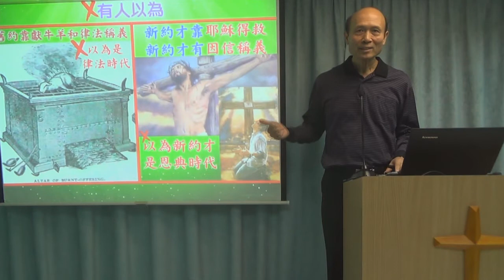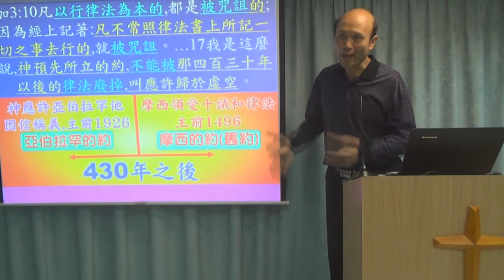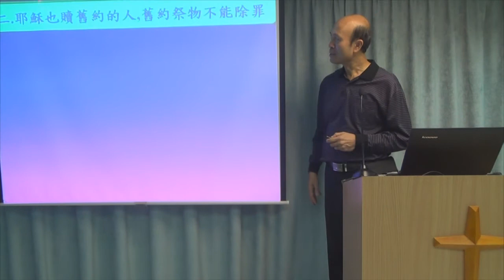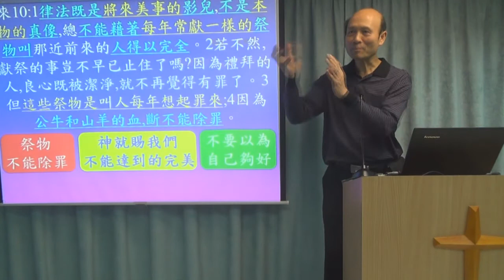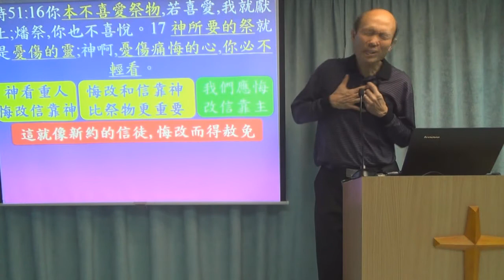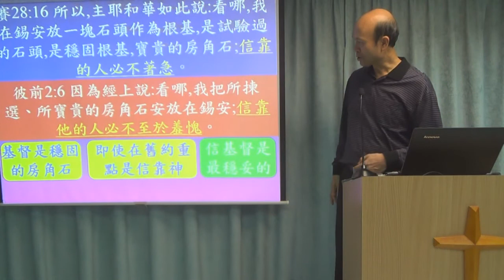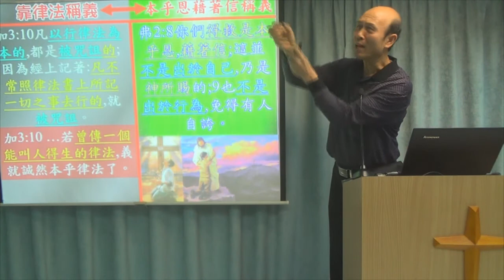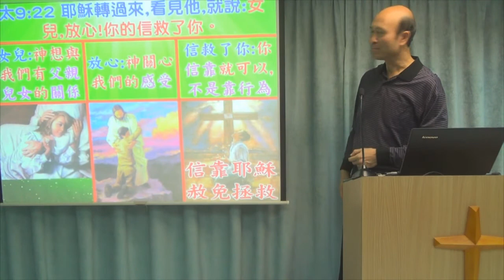從舊約到新約，基督是唯一的救主 - 葉 牧師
從舊約到新約，基督是唯一的救主